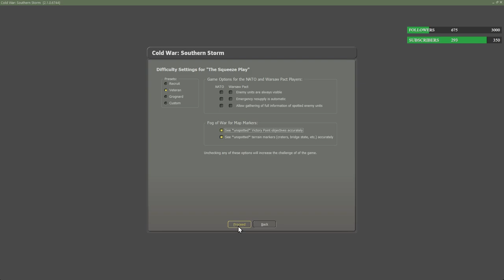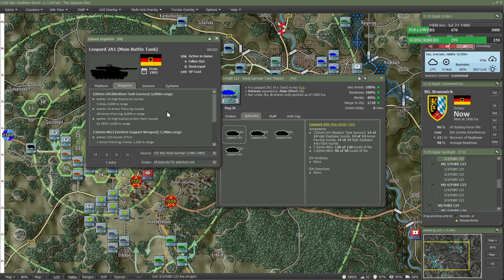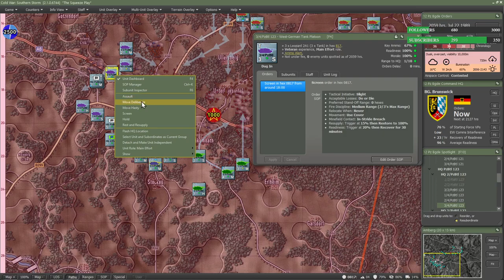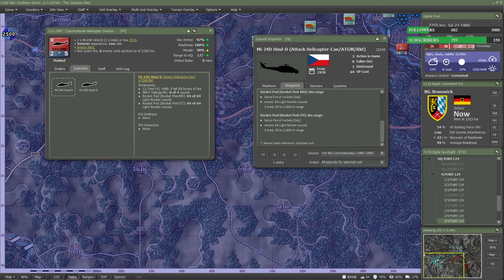Flashpoint Campaigns: Southern Storm - The squeeze of Germany w/ Richard Yorke